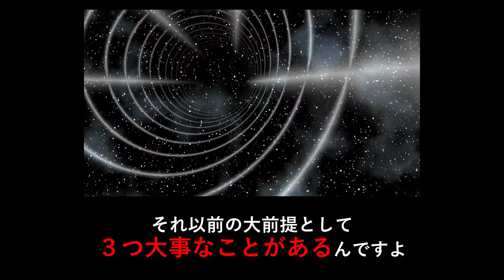【与沢翼】爆速で成長するために『やらざるを得ない環境』に身を置いてみろ！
モチベーションの上がる動画を投稿しています！

【与沢翼】バフェットでさえ反省はあるんですよ。たくさん失敗してそれを一生モノの教訓にすれば必然的に成功することができる